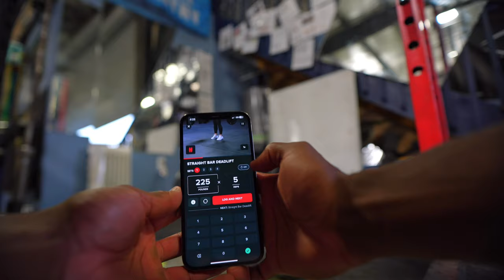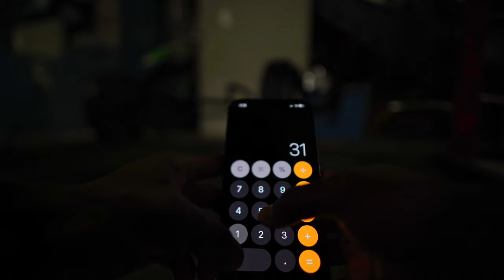Compete Against The Machine | A Day In The Life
I'm sorry for the short video this week, I did not realize!

Here’s my link tree to my other socials. Win The day!!

- Jandc bats "ZAY10" at checkout Custom Wood Baseball Bats - J and C Bat Co
- "VELOIH" at checkout - VeloTee | THE BAG THAT MAKES YOU BETTER